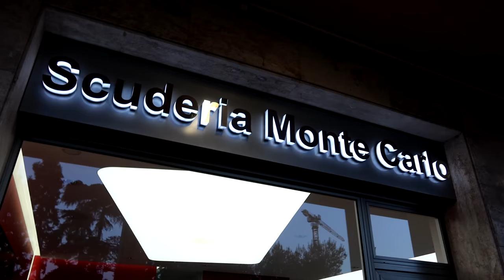SUPERCARS OF MONACO 2022 (4K)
Car spotting in Monaco 04/2022 in 4K